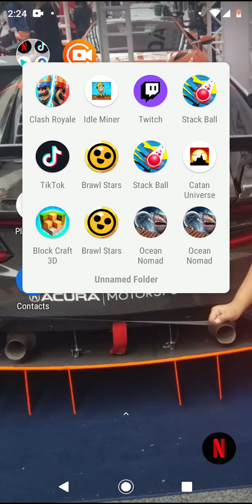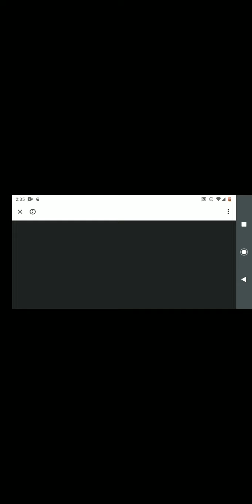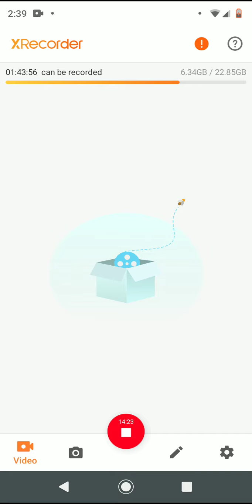September 13, 2020